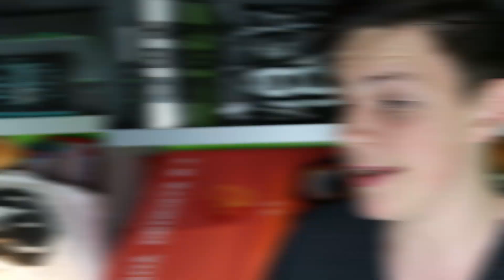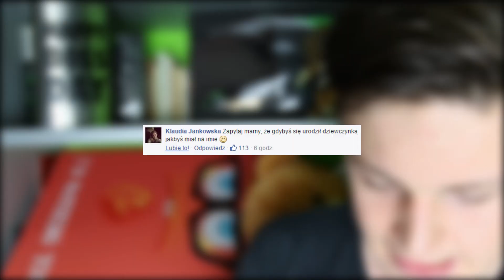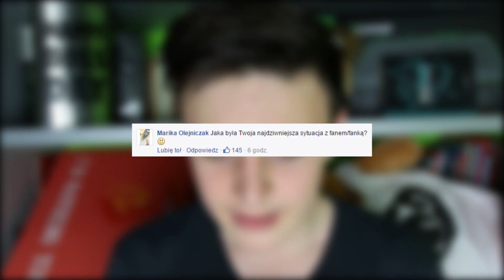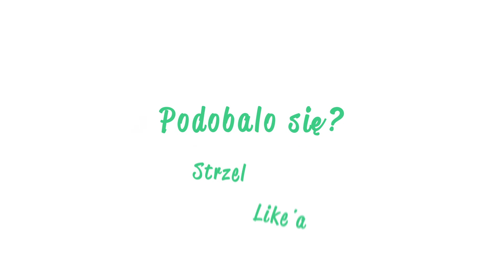7 SECOND CHALLENGE | Poniedziałkowy Naruciak! w/Mandzio